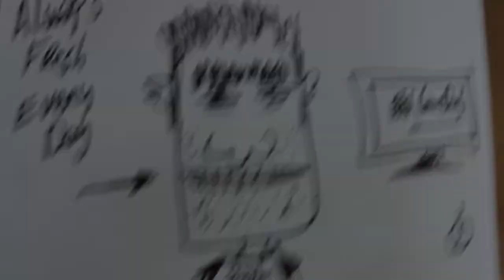Fast Lane Daily - Promo - "Happy Birthday Derek D" :25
FLD wishes Derek D a happy birthday.